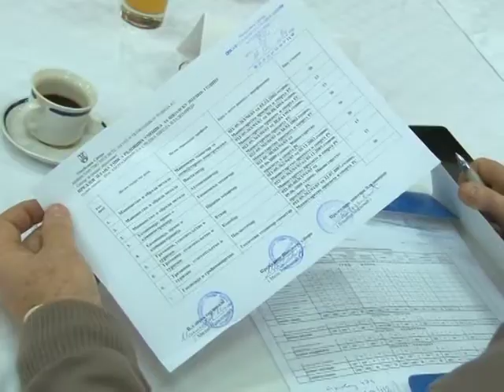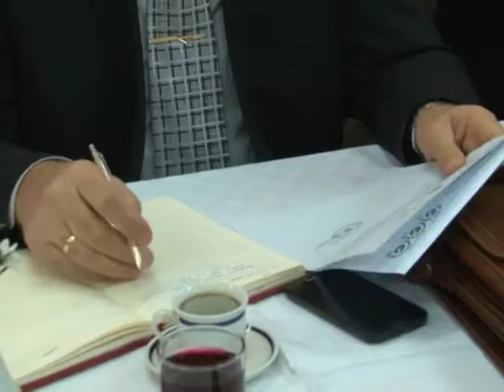Ub:Sastanak direktora srednjih škola kolubarskog okruga